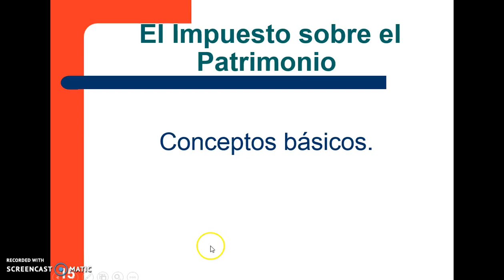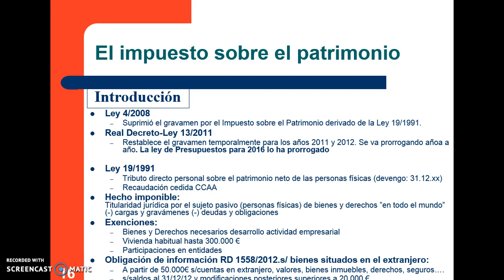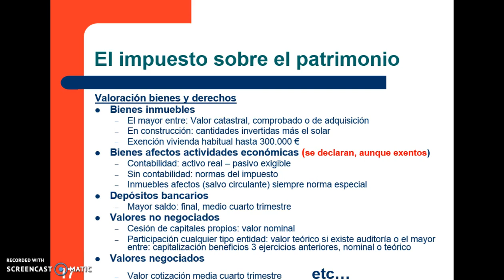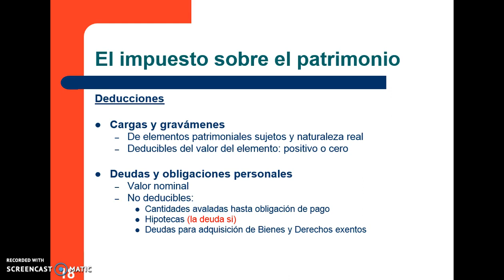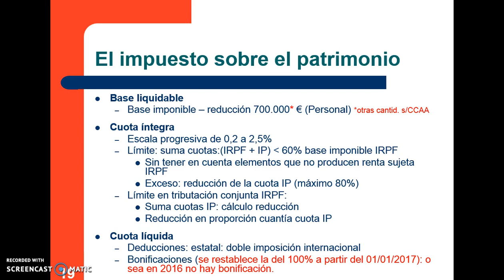El Impuesto sobre el Patrimonio: Nociones básicas| UPV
Título: El Impuesto sobre el Patrimonio: Nociones básicas

Descripción: En este objeto de aprendizaje se estudian los elementos básicos que configuran el Impuesto sobre el Patrimonio y que determinan la valoración del Patrimonio en el ámbito tribuatario, y no sólo en este Impuesto si no en otros. Por tanto, aunque este Impuesto no genere recaudación, al bonificarse su cuota en algunos ejercicios, tiene mucha importancia en el estudio de la legislación tributaria dado que nos aporta las directrices necesarias para poder valorar el petrimonio. Marín Sánchez, MDM. (2017). El Impuesto sobre el Patrimonio: Nociones básicas.

Autor/a: Marín Sánchez María Del Mar

patrimonio neto ECONOMIA # SOCIOLOGIA Y POLITICA AGRARIA #